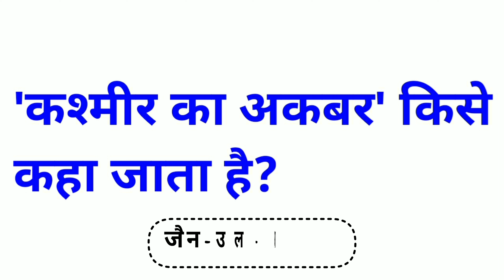कश्मीर का अकबर किसे कहा जाता है | kashmir ka akbar kise kaha jata hai